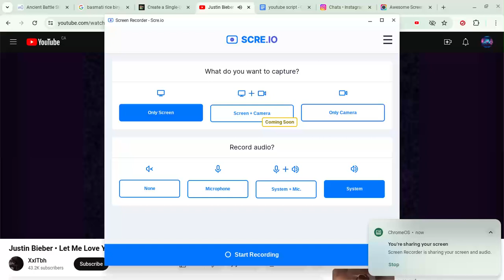the video will have slow content but even better content over the years